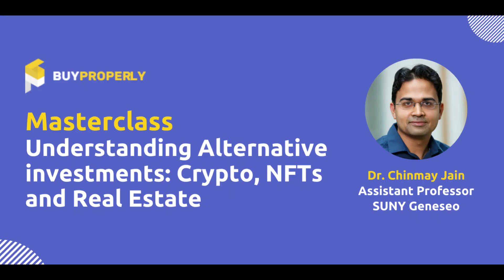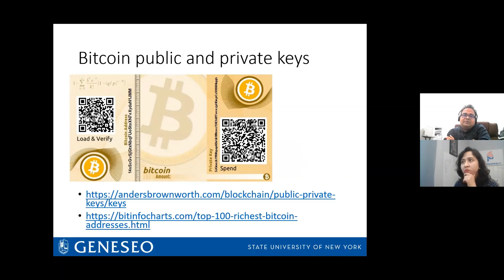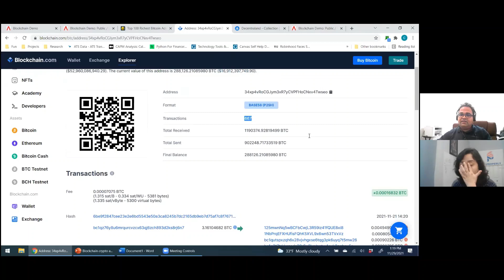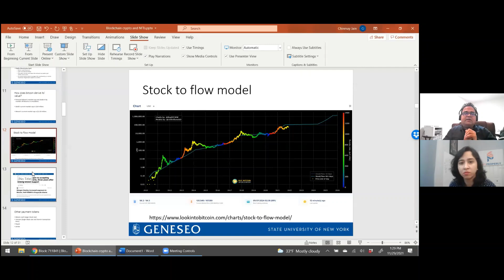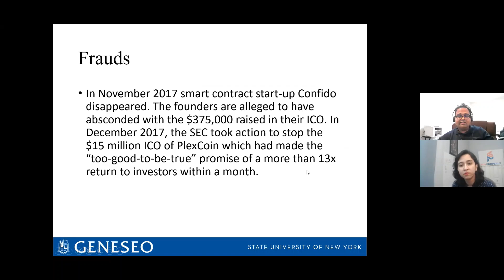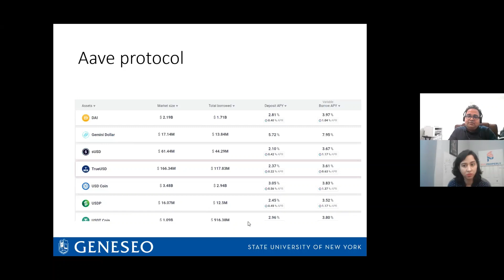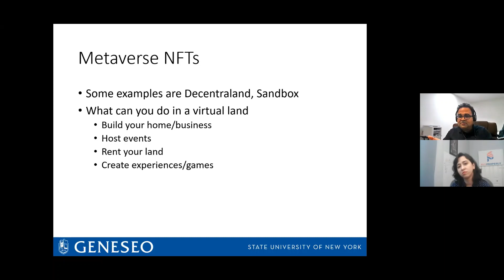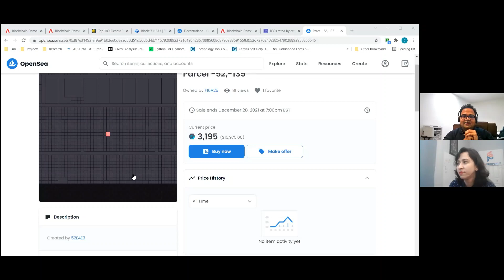Understanding Alternative investments: Crypto, NFTs and Real Estate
This masterclass covers everything you need to know when it comes to understanding crypto, NFTs, fractional investing. Most importantly, how to get started and sustainably make money with them:

-Understanding the phenomenon of Cryptocurrency, Art and NFT.

-Evaluating digital Art and Currency as a portfolio must-have.

-Steps to use digital investment vehicles to hedge against markets, inflation, and debt.

-Automated trading bots for everyday investors.